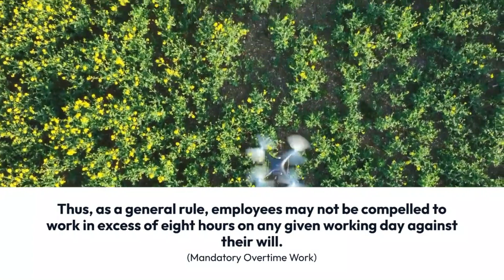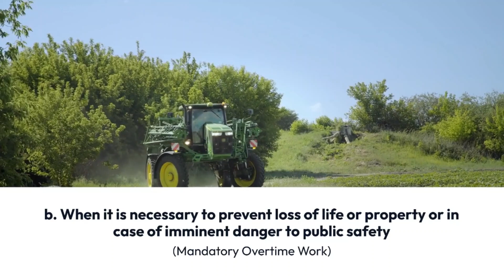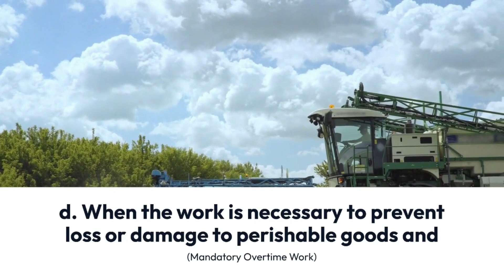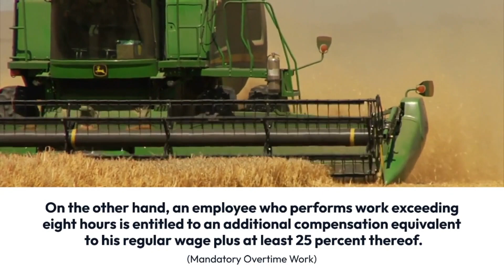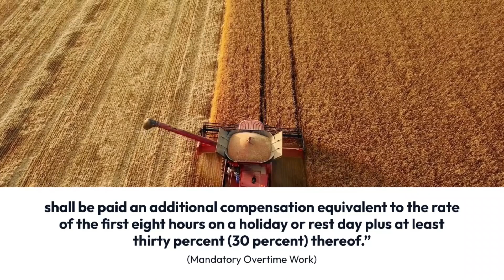Emergency overtime work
It is a particular provision of law which states that an employee may be required by the employer to perform overtime work.